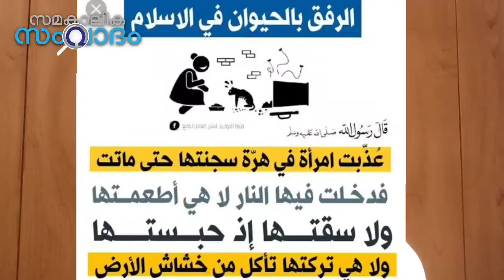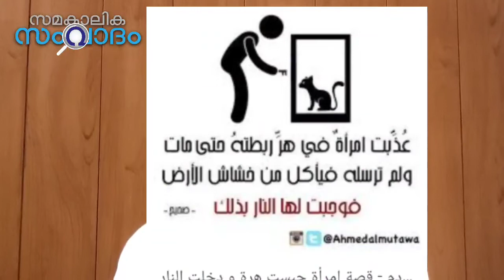കാരുണ്യം കടൽ പോലെ ഒഴുകിപ്പരക്കട്ടെ : റമദാൻ നിലാവ് എപ്പിസോഡ് 19